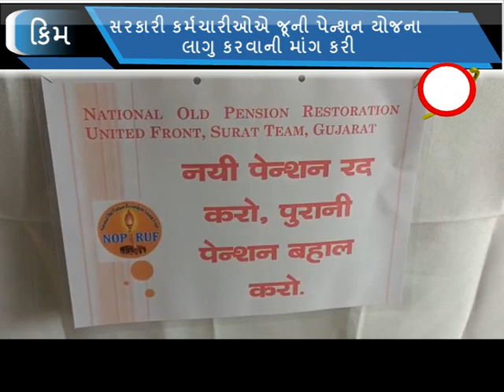કિમ : સરકારી કર્મચારીઓએ જૂની પેન્શન યોજના લાગુ કરવાની માંગ કરી